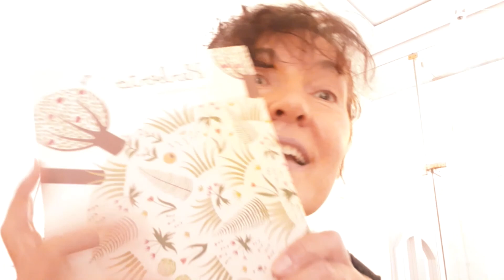Vamos Contar um Conto?Herberto, de Lara Hawthorne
Livros e Reflexões